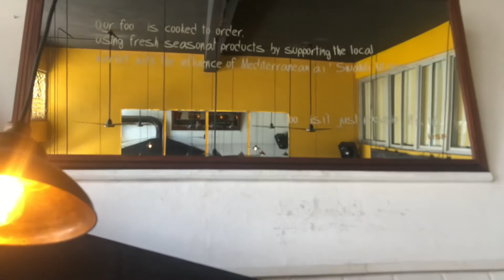URBAN Street Food |Vlog